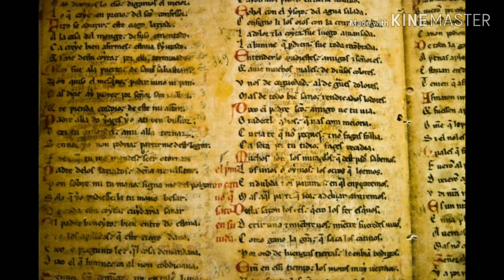the song of Moses /